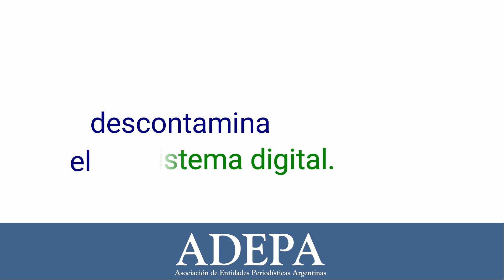7 de junio día del periodista